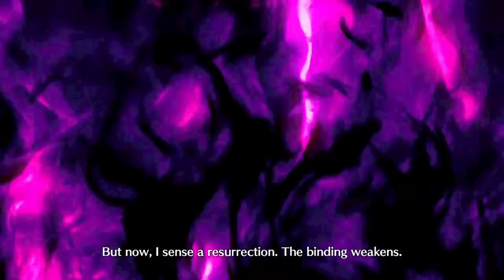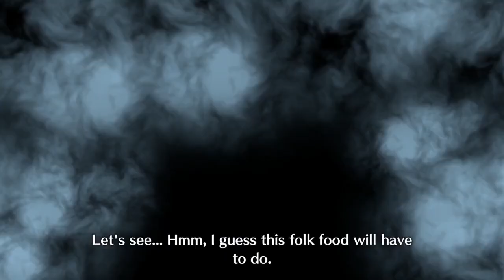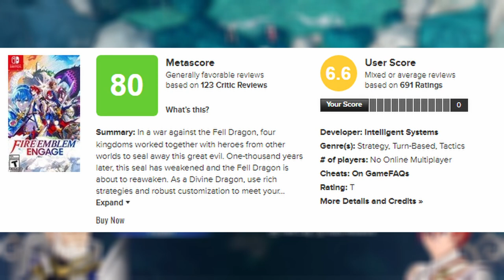Fire Emblem Engage || When the Credits Roll || Switch || NoTimeToGame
Welcome to this episode of When The Credits Roll look at Fire Emblem Engage from Intelligent Systems